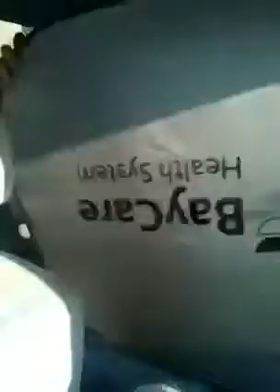Kayla & the Car Shade (HILARIOUS!!!!!)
My daughter trying to fold the car shade. I laughed so hard I was CRYING!